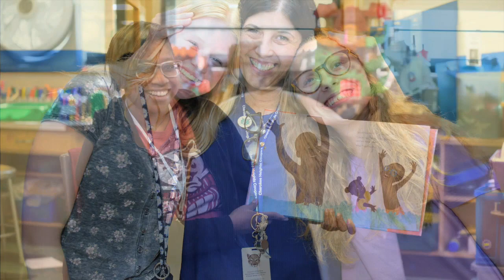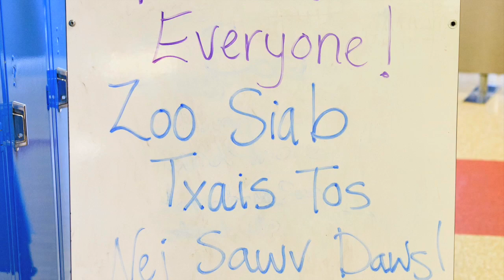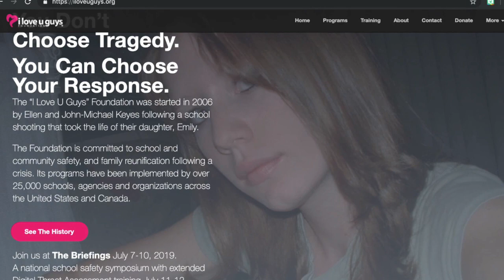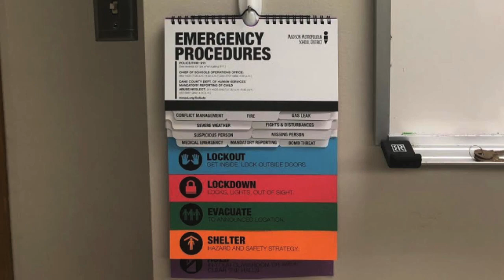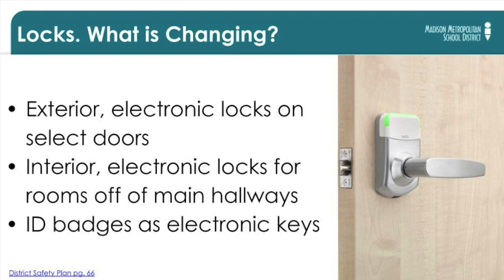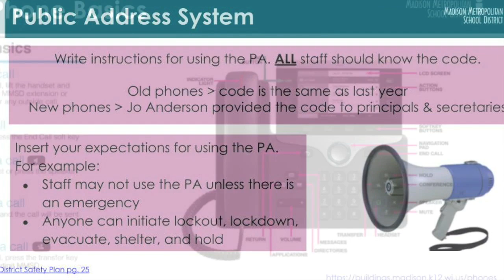We are All Responsible for School Safety - Video for Families